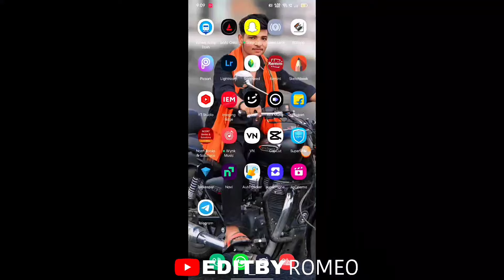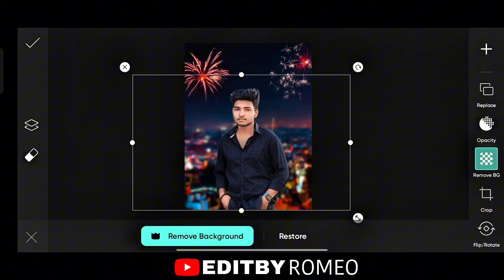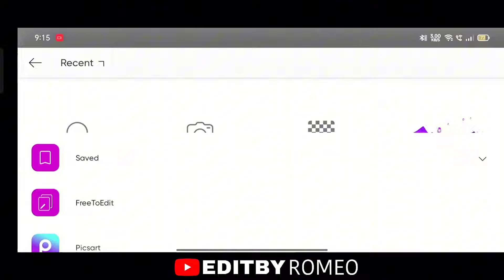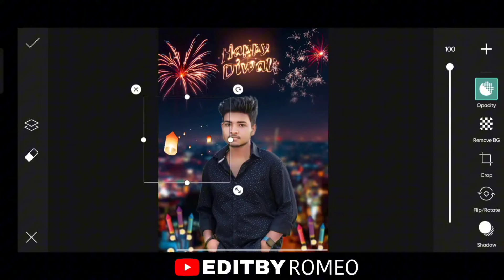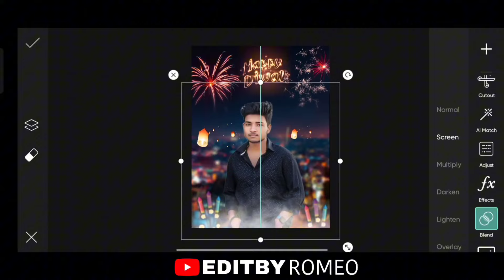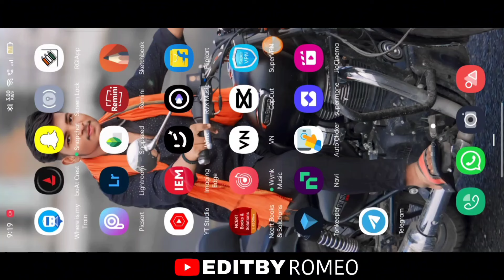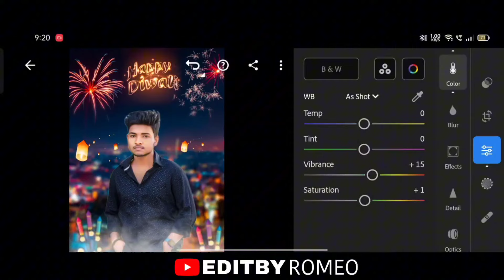Diwali Photo Editing Kaise Karen | Diwali Special Photo Editing tutorial | Diwali Editing PicsArt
♦️Your Queries♦️

Diwali new photo editing
Diwali Photo editing kaise karen
Diwali PE photo kaise banaye
Diwali me photo editing kare
PicsArt new Diwali photo editing
PicsArt se Diwali photo kaise banaye
PicsArt se face smooth kaise karen
PicsArt new Diwali editing
PicsArt patakha photo editing Diwali
PicsArt all strape course
Diwali special photo editing 2023
Diwali special photo editing PicsArt
Diwali new photo editing PicsArt
Diwali photo kaise banaye PicsArt se
Diwali photo background editing
Diwali photo editing background change
PicsArt face smooth new photo editing
PicsArt se oil pant kaise karen
PicsArt new oil pant photo editing
PicsArt se apne photo ka background kaise change Karen
PicsArt se kapra ka colour kaise change Karen
photo editing,
diwali editing photo,
diwali concept photo editing,
diwali editing,
photo editing diwali,